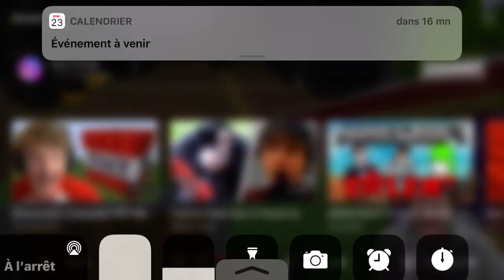George - Sapnap’s AFK / 2021 ( FanMade )